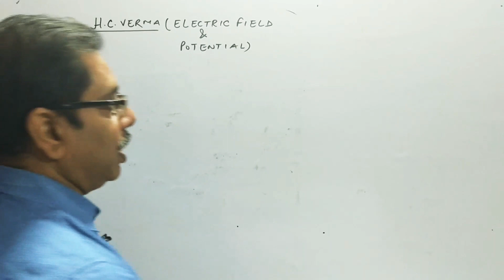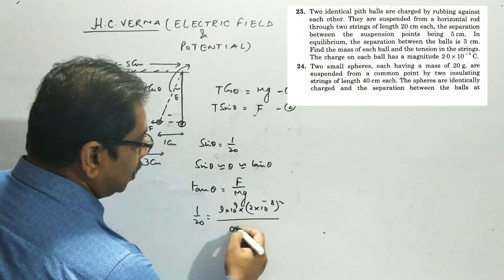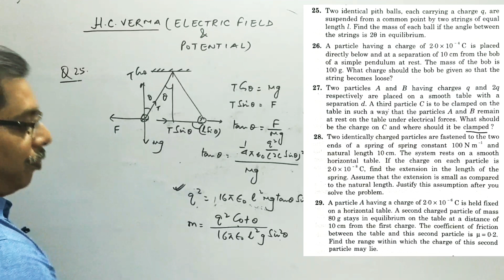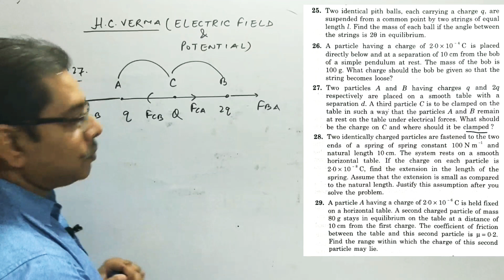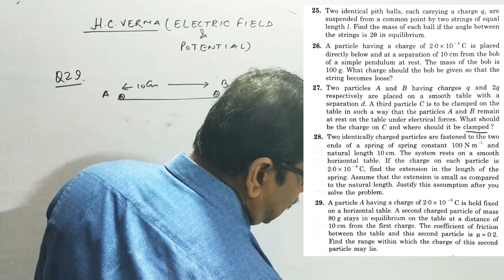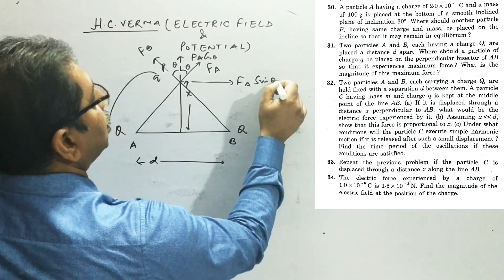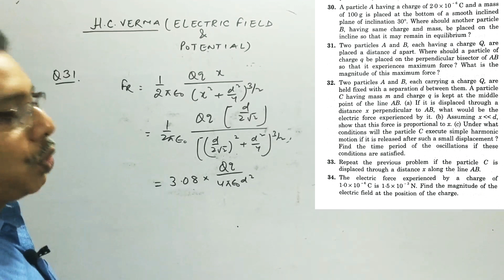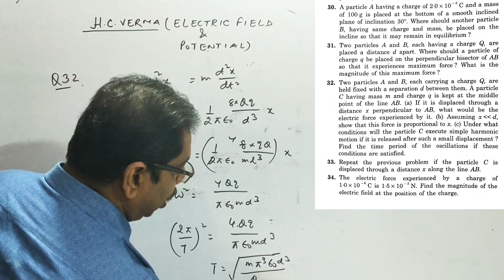HC VERMA SOLUTIONS||ELECTRIC FIELD AND POTENTIAL B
This video includes the solutions of book HC VERMA part 2nd of chapter Electric field and potential .